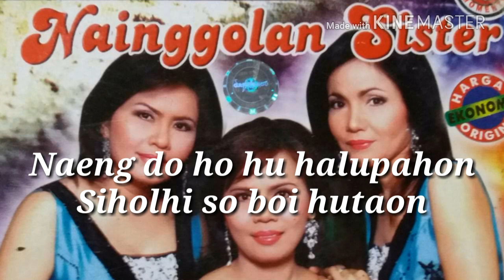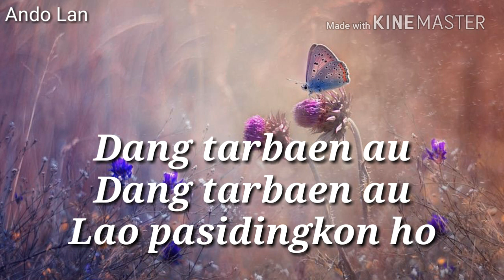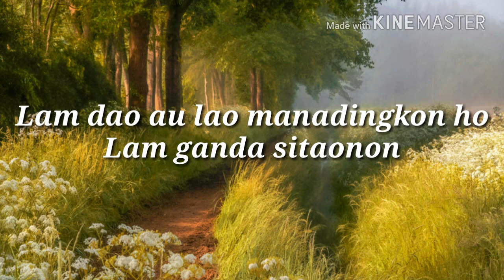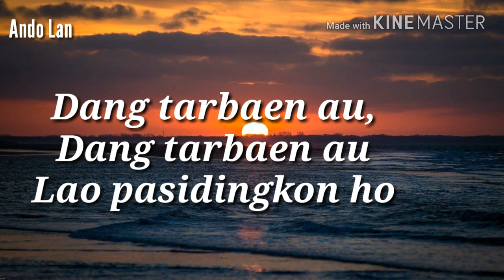Naeng Do Au - Lirik - Nainggolan Sister [Lagu Batak Nostalgia, Lagu Batak Populer]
Naeng Do Au - Nainggolan Sister
Naeng Do Au - Cipt. Dakka Hutagalung
Naeng Do Au (Buni Di Ate Ate / Peak Diate Ate)

Dari Album : Hodo Patiurhon (1995)
Prod. : Opini Record

Personil Nainggolan Sister:
◇ Linda Nainggolan
◇ Debora Nainggolan
◇ Maria Nainggolan

Lagu ini pertama kali dibawakan oleh grup kawakan Nainggolan Sister dgn judul "Naeng do au" tapi kurang booming. Akhir2 ini lagu ini dibawakan oleh Trio Lamtama dgn judul "Buni diate ate" dan lagu ini lgsg booming. Bisa dibilang Trio Lamtama-lah yg mempopulerkan lagu ini biarpun mereka sudah meng-cover.